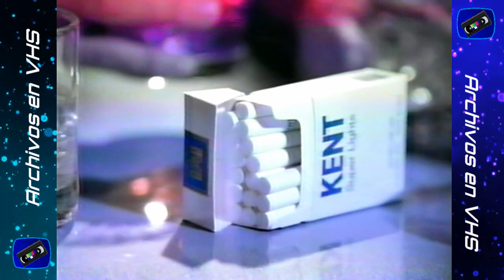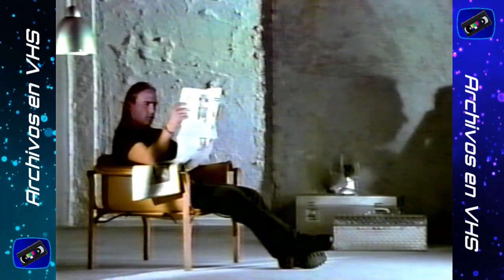Tandas Comerciales Canal 13 UCTV - Abril 1999